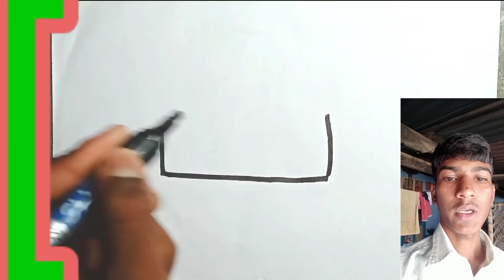how to draw a 🍰🍰 cake||how to draw a cakes step by step easy||ca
how to draw a 🍰🍰 cake||how to draw a cakes step by step easy

how to draw cake easy
how to draw cake on birthday card
how to draw cake step by step
Cake
cake drawing
cake drawing kaise banaye hai
cake drawing with colour
step by step cake drawing
drawing tutorial

Credit-
I have used in this video some Google
data (image,music, clipart and short video etc)so i
give the credit respected owners and thank you so
much for providing data
if you feel bad please 1contact me and after take any
action.

Note:- ये व्हिडिओ सिर्फ मनोरंजन और प्रचार के लिए बना गया है। हम सभी कला करोंका सम्मान करते है।और केसिके भावना का ठेस पहुंचाने का हमारा उद्देश्य नहीं है।

criticism, comment, new reporting, teacher, scolership
and research
that might be infringing non profit educational or